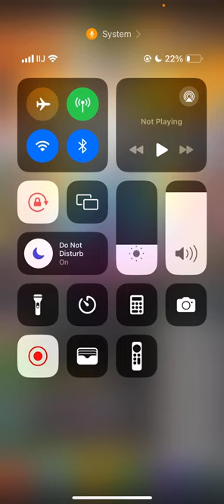Tap Titans 2 | Don't QUIT | WHERE IS BLACK TEXT? | BYE BYE SLEEPY BIDEN